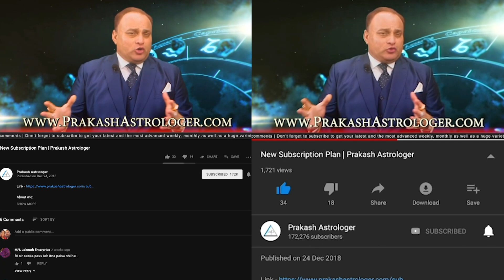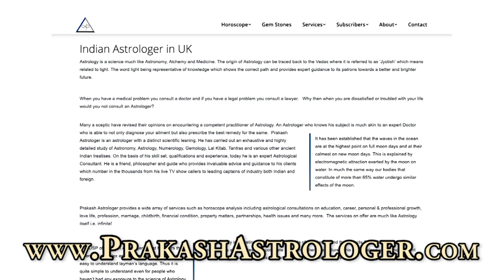Libra Weekly Horoscope From 18th November 2019 | Preview